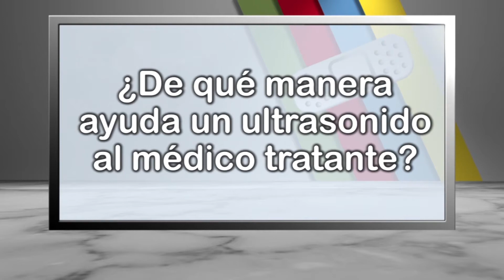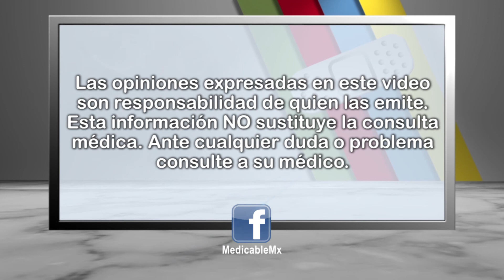¿De qué manera ayuda un ultrasonido al médico tratante?